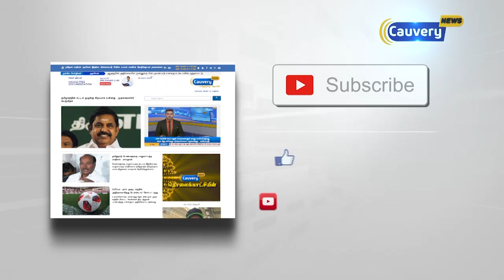போக்குவரத்து நெரிசலால் திணறும் திருப்பூர் மாநகராட்சி